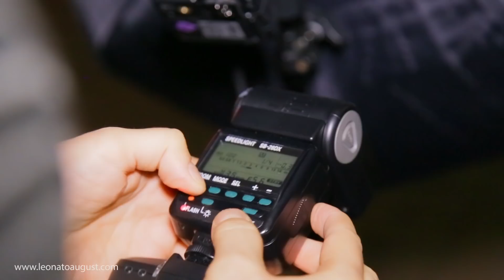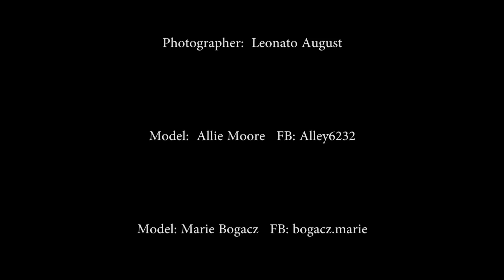High fashion Harley davidson models photo shoot video - Leonato August Fashion Photographer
Hot High fashion Harley Davidson models photo shoot photography behind the scenes video with fashion photographer leonato august - 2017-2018